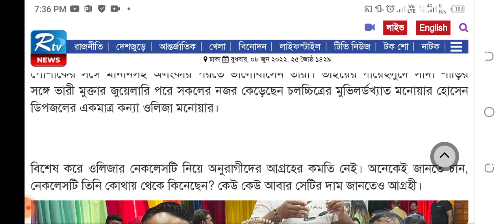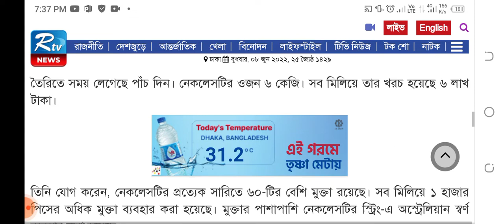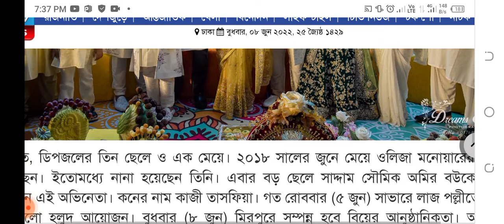ভাইয়ের বিয়েতে একি গয়না পড়লো ডিপজলের মেয়ে ওলিজা মনোয়ার | বলিউড হলিউড নায়িকাদেরকেও হার মানালো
ডিপজলের মেয়ের গলায় ৬ কেজি ওজনের মুক্তোর নেকলেস।

ডিপজলের মেয়ের ৬ কেজি ওজনের নেকলেসের দাম কত?

নারীদের গয়নাতে বৈচিত্রের শেষ নেই। বিশেষ কোনো অনুষ্ঠান কিংবা উৎসবের দিনগুলোতে পোশাকের সঙ্গে মানানসই অলংকার পরতে ভালোবাসেন তারা। ভাইয়ের গায়েহলুদে সাদা শাড়ির সঙ্গে ভারী মুক্তার জুয়েলারি পরে সকলের নজর কেড়েছেন চলচ্চিত্রের মুভিলর্ডখ্যাত মনোয়ার হোসেন ডিপজলের একমাত্র কন্যা ওলিজা মনোয়ার।

বিশেষ করে ওলিজার নেকলেসটি নিয়ে অনুরাগীদের আগ্রহের কমতি নেই। অনেকেই জানতে চান, নেকলেসটি তিনি কোথায় থেকে কিনেছেন? কেউ কেউ আবার সেটির দাম জানতেও আগ্রহী।
ওলিজা গণমাধ্যমকে জানান, থাইল্যান্ড থেকে মুক্তা এনে নেকলেসটি তিনি নিজেই বানিয়েছেন। এটি তৈরিতে সময় লেগেছে পাঁচ দিন। নেকলেসটির ওজন ৬ কেজি। সব মিলিয়ে তার খরচ হয়েছে ৬ লাখ টাকা।
তিনি যোগ করেন, নেকলেসটির প্রত্যেক সারিতে ৬০-টির বেশি মুক্তা রয়েছে। সব মিলিয়ে ১ হাজার পিসের অধিক মুক্তা ব্যবহার করা হয়েছে। মুক্তার পাশাপাশি নেকলেসটির স্ট্রিং-এ অস্ট্রেলিয়ান স্বর্ণ ব্যবহার করা হয়েছে।

প্রসঙ্গত, ডিপজলের তিন ছেলে ও এক মেয়ে। ২০১৮ সালের জুনে মেয়ে ওলিজা মনোয়ারের বিয়ে দিয়েছেন। ইতোমধ্যে নানা হয়েছেন তিনি। এবার বড় ছেলে সাদ্দাম সৌমিক অমির বউকে ঘরে তুলছেন এই অভিনেতা। কনের নাম কাজী তাসফিয়া। গত রোববার (৫ জুন) সাভারে লাজ পল্লীতে ছিল জমকালো হলুদ আয়োজন। বুধবার (৮ জুন) মিরপুরে সম্পন্ন হবে বিয়ের আনুষ্ঠানিকতা।